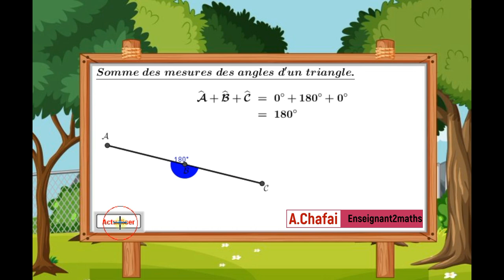La somme des mesures des angles d'un triangle.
Vidéo destinée aux élèves de la première année collégiale dans laquelle ils font la découverte d'une propriété fondamentale en géométrie.